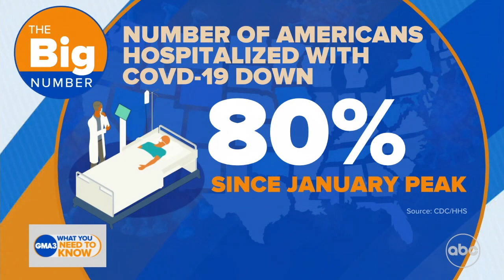HD | GMA3 What You Need to Know - New Set Update - Open and Closing - March 14, 2022